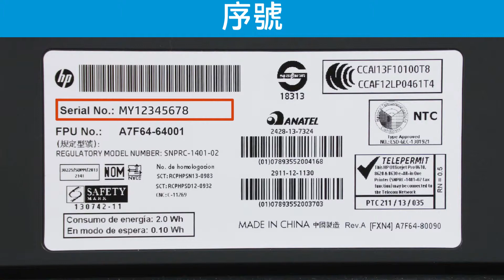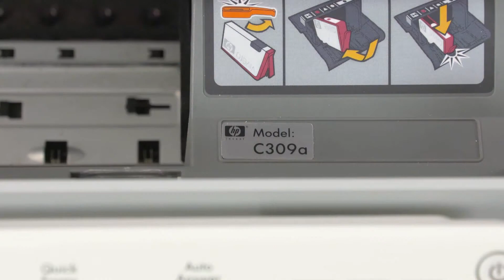如何尋找您的印表機名稱或編號 | HP 印表機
瞭解如何檢查印表機及其標籤，以尋找印表機名稱和編號。

若要瞭解有關如何尋找印表機產品名稱或編號的更多資訊，請造訪我們的支援網站：

您可以在 或 上找到其他有效視訊。
您可以在 上找到更多支援選項。

請依照下列步驟尋找印表機的產品名稱或編號：
- 檢查下列位置以找出印表機名稱或編號。
- 在大多數印表機上，名稱或編號位於印表機的正面、印表機控制面板上或旁邊。
- 在某些 DeskJet 或 Photosmart 印表機上，名稱或編號位於印表機的頂部。
- 某些印表機則需要打開上護蓋才找得到名稱或編號。
- 在某些 OfficeJet 上，名稱或編號會列在墨水匣存取擋門的內側。
- 編號會列在存取擋門上。
- 有兩個位置可檢查產品編號和序號。
- 最常見的位置是在印表機背面的標籤上。
- 產品編號和序號會列在同一標籤上。
- 在某些印表機上，標籤位於印表機的底部。
- 寫下印表機名稱和編號，並將其存放在安全的地方，以備將來參考。